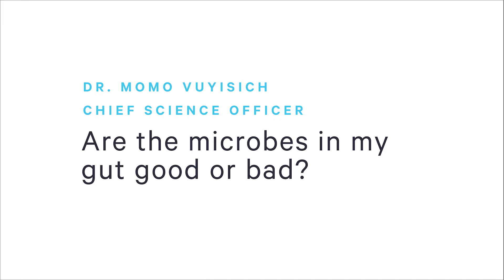Are the microbes in my gut good or bad? | Q&A with Momo Vuyisich